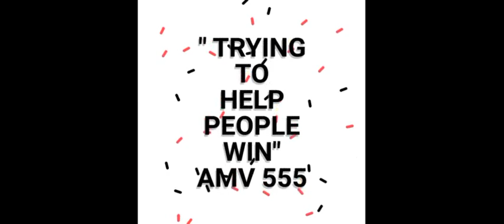KERALA LOTTERY LAST 3 Best Bet for 31 Jan. 2022 | AMV 555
These are my Best Bet for KERALA LOTTERY LAST 3 ( 31 Jan. 2022 ) just try and Good Luck 🤞